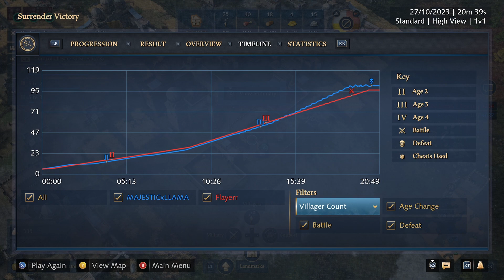Age of Empires 4 Xbox Ranked 1v1 RUS Vs Abbasid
He didn't really denye bounty from me